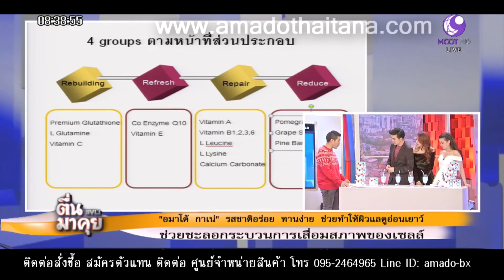อมาโด้กาเน่ เม็ดฟู่ ราคา โปรพิเศษ ซื้อ 3 แถม 1 ราคาเพียง 2500 บาท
ไลน์ กด (บนมือถือ)

AMADO KA-NE PREMIUM GLUTATHIONE เม็ดฟู่ นวัตกรรมความขาวเจ้าเดียวในไทย

สารประกอบหลักคือ
***Premium Glutathione ที่พิเศษกว่ากลูต้าไธโอนทั่วๆ ไป เพราะเป็นกลูต้าไธโอนที่วิจัยร่วมกันระหว่างนักวิทยาศาสตร์ประเทศเยอรมัน แคนาดา และฝรั่งเศส โดยได้พิสูจน์แล้วว่าช่วยทำให้ผิวขาวขึ้นได้อย่างชัดเจน
***รวมสารที่มีคุณสมบัติต่อต้านอนุมูลอิสระที่มีประสิทธิภาพสูง (Super Anti-oxidation) ถึง 3 ตัวด้วยกัน คือ Pomegranate Extract, Pine Bark Extract, Grape Seed Extract ซึ่งดีกว่าวิตามินซีถึง 20 เท่า และดีกว่าวิตามินอีถึง 50 เท่า
***เป็นรูปแบบของกลูต้าเม็ดฟู่ ที่ทานง่าย รสชาติอร่อย แตกต่างจากผลิตภัณฑ์กลูต้าอื่นๆ ทั่วไปในท้องตลาด และอัดแน่นด้วยสารประกอบสำคัญที่มีปริมาณมากในเม็ดฟู่ ที่ไม่สามารถอัดสารสำคัญทั้งหมดให้อยู่ในรูปของเม็ดตอกหรือแคปซูลได้
***ดูดซึมได้ทันที เริ่มตั้งแต่ปาก กระเพาะอาหาร จนถึงลำไส้เล็กอย่างรวดเร็วกว่ากลูต้าไธโอนในรูปแบบอื่นๆ ที่ต้องรอย่อยที่กระเพาะอาหารหรือลำไส้เล็ก
***ส่วนประกอบสำคัญของ Amado KA-NE เช่น กลูต้าไธโอน วิตามิน แคลเซียม จะไม่ถูกทำลายด้วยกรดในกระเพาะอาหาร เพราะเมื่อละลายน้ำแล้ว จะมีฤทธิ์เป็นกรดอ่อนๆ ซึ่งเป็นสภาวะเดียวกับกรดในกระเพาะอาหาร จึงสามารถดูดซึมเข้าสู่ร่างกายได้เกือบทั้งหมด
***Amado KA-NE มีสูตรชดเชยกลูต้าไธโอนในส่วนที่ถูกทำลายโดยกรดในกระเพาะอาหาร ด้วยสารตั้งต้นในการสังเคราะห์กลูต้าไธโอน และมีวิตามินซี ที่ช่วยเริ่งการสร้างกลูต้าไธโอนที่ ตับ ไต ม้าม ตับอ่อนให้มากขึ้น และช่วยให้การดูดซึมเข้ากรแสเลือดให้เป็นไปอย่างมีประสิทธิภาพ และเพียงพอต่อความต้องการของร่างกาย
***ไม่เกิดอาการท้องอืด หรือท้องผูก เพราะ Amado KA-NE ไม่ได้แตกตัวในกระเพาะอาหาร จึงไม่เกิดแก๊สขึ้นในกระเพาะอาหาร

***ได้รับการรับรองมาตรฐานการผลิตจาก ซัมซุงมารีน แอนด์ อินชัวรัน ที่มีความเชื่อมั่นด้านคุณภาพและความปลอดภัยสูงสุดจากประเทศเกาหลี